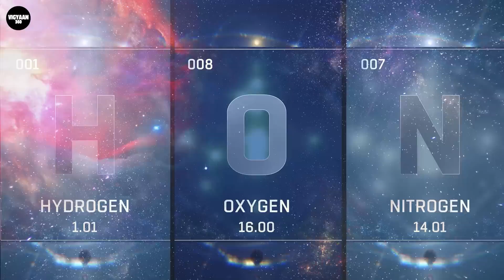JWST की अद्भुत खोज, काल्पनिक को सच करते हुए | James Webb Discovers 'The Cosmic Thumbprint'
वेब से मिली यह तस्वीर, एक “cosmic thumbprint”, की तरह दिखती है, इसके तुरंत बाद इंटरनेट पर theories और speculation की बाढ़-सी आ गई. कुछ लोगों ने इसके Dyson Sphere, होने का दावा किया, जो अनजान मूल के “alien megastructures” का सबूत है. लेकिन ये कार्बन युक्त धूल के rings क्या हैं? और इसकी खोज astronomy में एक एहम मील का पत्थर क्यों है?
In July a puzzling new image of a distant extreme star system surrounded by surreal concentric geometric rings had even astronomers scratching their heads. The internet immediately lit up with theories and speculation some even claimed it to be a Dyson Sphere and evidence for alien megastructures of Unknown Origin.

🚀Subscribe To The Channel Vi-Gyaan 360 में आपका स्वागत है, जहां विज्ञान चाहने वालों और उत्साही लोगों को क्षेत्र विज्ञान में नवीनतम खोजों और नवाचारों के लिए हिंदी में सरल उत्तर मिलते हैं। हमारा उद्देश्य आपको हमारे ग्रह के प्रश्नों सहित ब्रह्मांड, अंतरिक्ष के क्षेत्र में तथ्य और नवीनतम अपडेट प्रदान करना है। हम नवीनतम अंतरिक्ष मिशन, विभिन्न अंतरिक्ष एजेंसियों, अंतरिक्ष रहस्यों को भी कवर करते हैं और आपको सरल हिंदी भाषा में विभिन्न अंतरिक्ष शब्दावली के बारे में शिक्षित करने का प्रयास करते हैं।

Welcome to Vi-Gyaan 360, where science seekers and enthusiasts get simplified answers in Hindi for the latest discoveries and innovations in field science. Our aim is to provide you facts and latest updates in the field of universe, space including questions of our planet. We also cover latest space missions, various space agencies, space mysteries and try to educate you about various space terminologies in simple Hindi language.